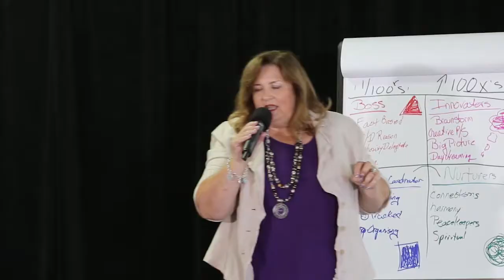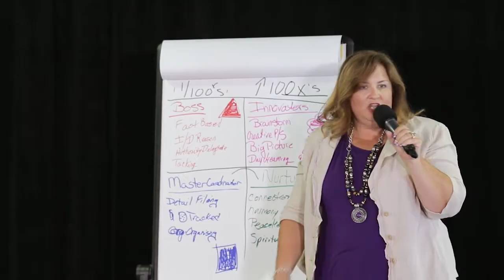Julie Anderson- Highlight Reel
PLEASE NOTE: The information contained in this video is not at any time and for any reason meant to replace the guidance and/or treatment of any health professional. Whether it be a medical doctor, psychologist, psychotherapist, or anyone in the medical field. If you are under the care of such a health professional, remember this is an “added value” and not designed to replace any care you are currently under.